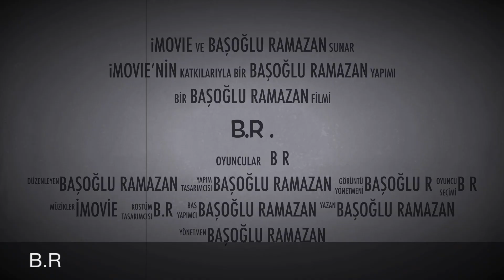PİYANİST ÜMİT BESEN ZANNETTİM🫣🫣UÇAKTA ÇEKİM SERBEST DEMİŞLERDİR ☺️☺️☺️